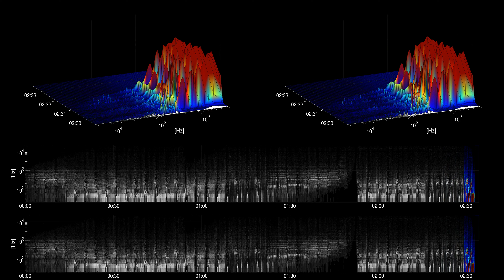[Free Music] Cupid's Tubes - DivKid | Dance & Electronic | Angry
Title: Cupid's Tubes
Artist: DivKid
Genre: Dance & Electronic
Mood: Angry
Instruments: percussion, drums, synth, drum machine,